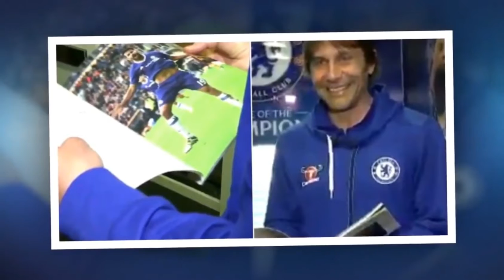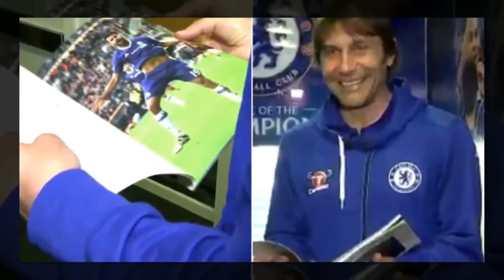Antonio Conte Gets Awkward Diego Costa Reminder During Chelsea Presentation